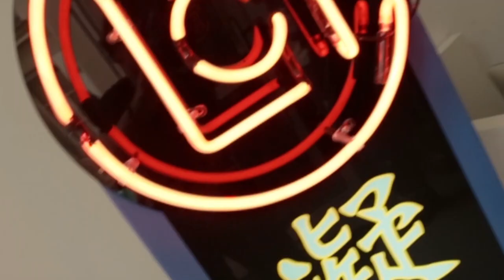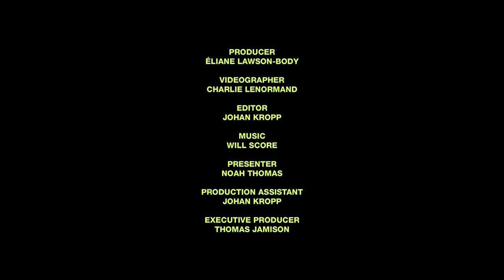Edison Chen & Kevin Poon Walk Us Through the CLOT Pop-Up in Paris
Noah Thomas stops by the CLOT pop-up in Paris and interviews the owners: Edison Chen and Kevin Poon. Get the lowdown on the event and why they chose to have a more relaxed showing at this year's Paris Fashion Week.